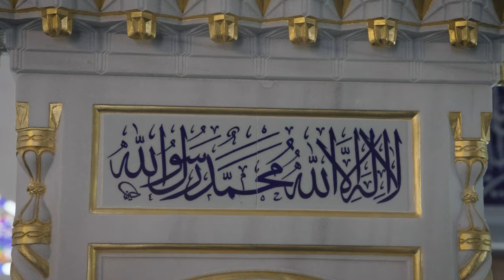Fariha & Taimoor's Nikah - Same Day Edit | Diyanet Center | Washington DC"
Join us in celebrating the breathtaking union of love as Fariha and Taimoor embark on a journey of togetherness through their heartfelt Nikah ceremony. Witness the magic unfold at the magnificent Diyanet Center in Washington DC, where two souls become one, surrounded by the love and blessings of family and friends.

In this captivating Same Day Edit, immerse yourself in the beauty of tradition and the joyous atmosphere as Fariha and Taimoor exchange their vows, promising a lifetime of love, respect, and companionship. The radiant smiles on their faces, the touch of their hands, and the twinkle in their eyes will warm your heart and reaffirm your belief in the power of true love.

Experience the elegant blend of cultural elements and contemporary flair as Fariha and Taimoor's love story unfolds before your eyes. From the mesmerizing decor that sets the stage for their everlasting bond to the heartfelt speeches that resonate with everyone present, every moment captured in this Same Day Edit will leave you inspired and emotionally connected.

Witness the celebration of love that transcends boundaries, and revel in the joyous festivities that follow the sacred Nikah ceremony. From the heartfelt congratulations to the heartfelt laughter, this Same Day Edit encapsulates the essence of a joy-filled celebration, cherishing the love between two extraordinary individuals.

Let this enchanting Same Day Edit of Fariha and Taimoor's Nikah be a reminder that love knows no boundaries and that every beginning is filled with infinite possibilities. So, join us on this beautiful journey of love, hope, and togetherness, and be captivated by the timeless allure of Fariha and Taimoor's eternal union.